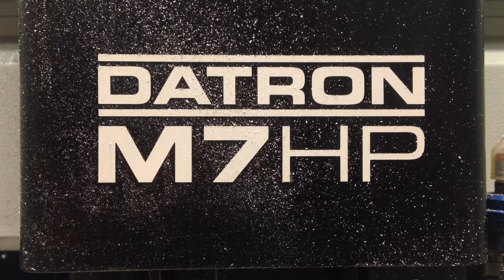Aluminium rim machining | DATRON High Speed Milling Machine M7HP | HD ◄ Stefan Schneider